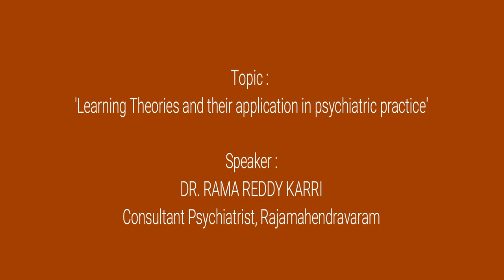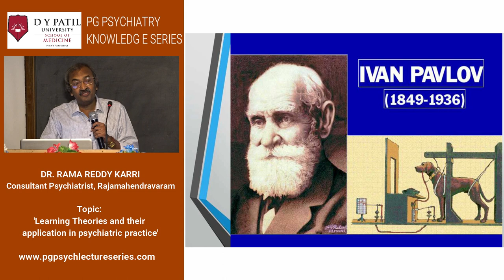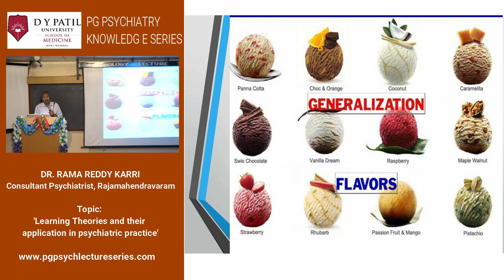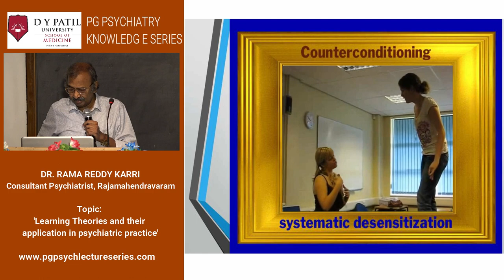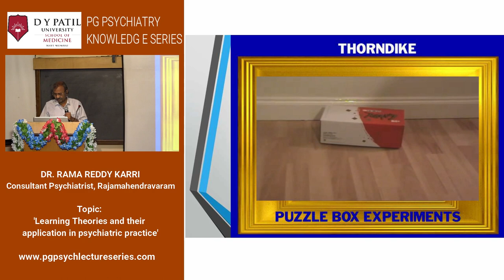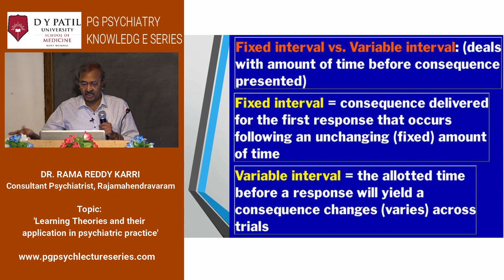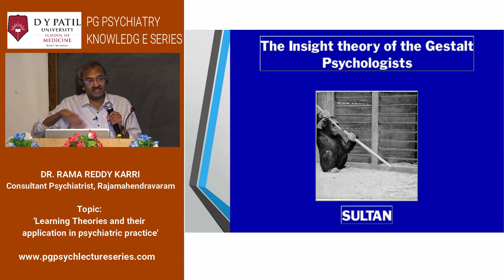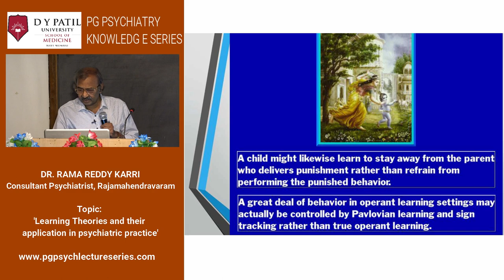Learning Theories and their application in psychiatric practice by Dr. Rama Reddy Karri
Lecture on Learning Theories and their application in psychiatric practice by Dr. Rama Reddy Karri